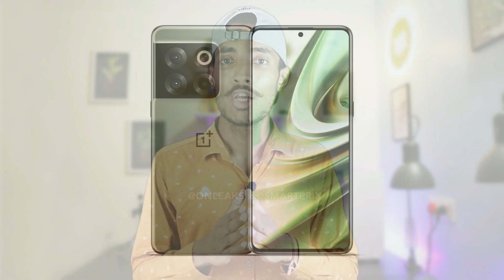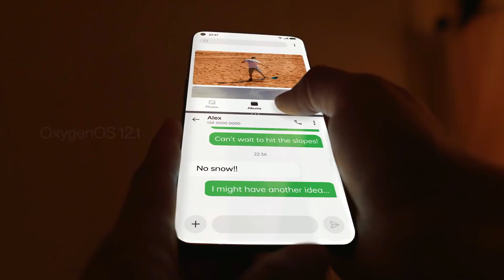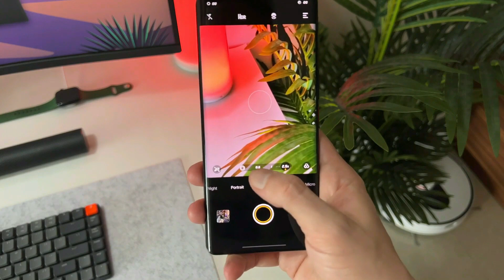OnePlus 10T 5G - Official Price & Specification | iQOO 9T Winner 🤔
So Guys oneplus 10t 5g or oneplus 10t set to India Launch 2nd August oneplus 10t official video Upload on Oneplus India oneplus 10t price in india is under 50000 oneplus 10t unboxing leak oneplus 10t launch date in india is 2 august  oneplus 10t specification out and oneplus 10t official release date 2 august in india oneplus 10t vs iqoo 9t camera gaming test iqoo 9t oneplus 10t launch date oneplus 10t gaming test with snapdragon 8 plus gen 1 oneplus 10t unboxing hindi oneplus 10 series oneplus 10r oneplus 10 pro oneplus 10t launch event is ready oneplus 10t official details so Watch Full Video For Detail Information